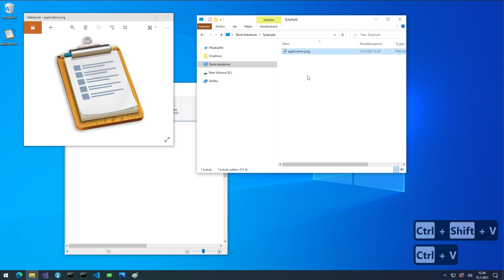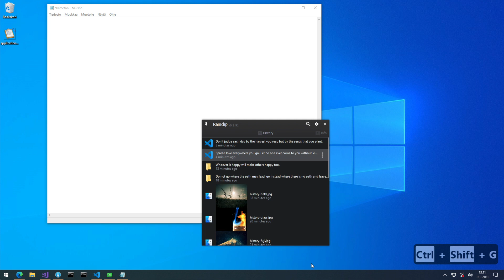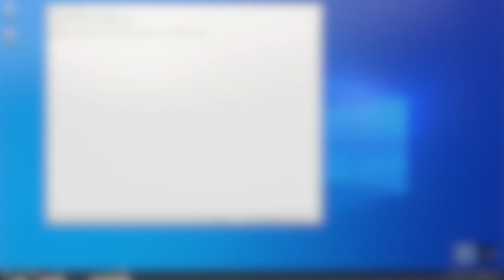Rainclip Introduction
Introduction video for Rainclip Clipboard Assistant.